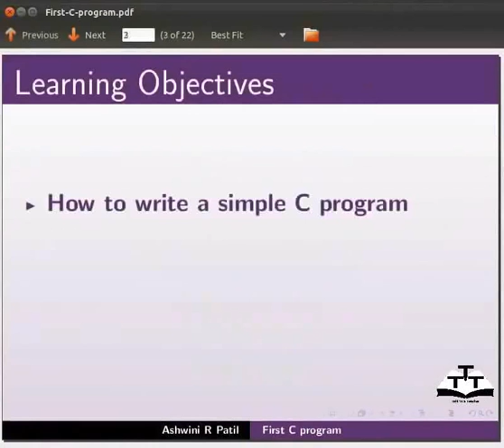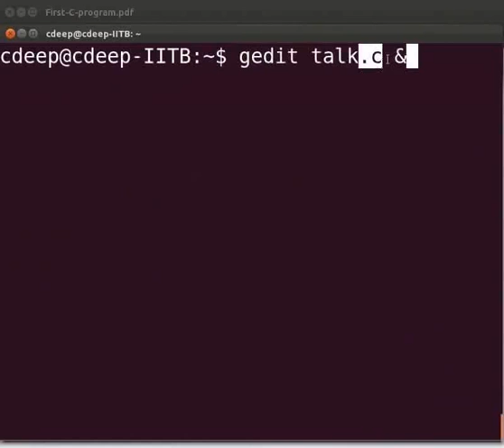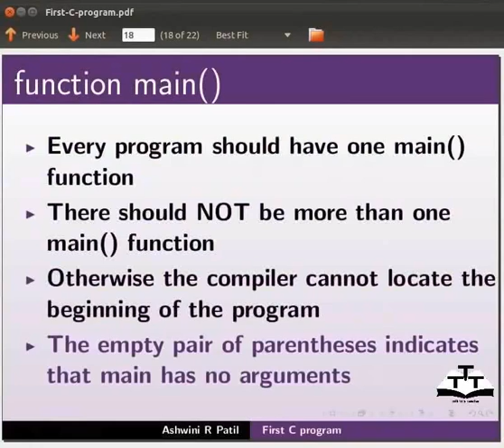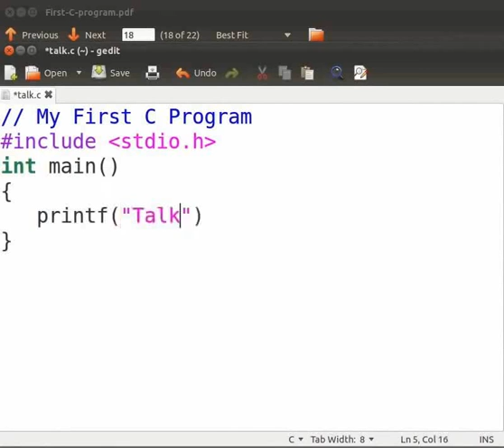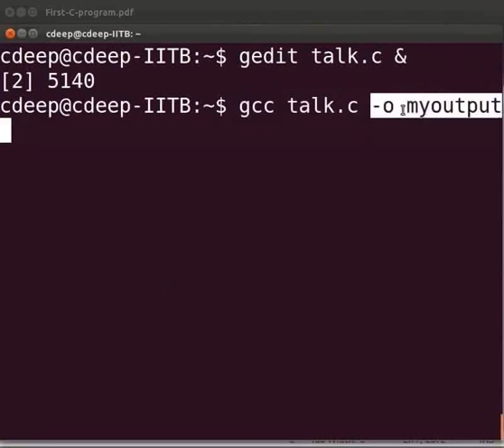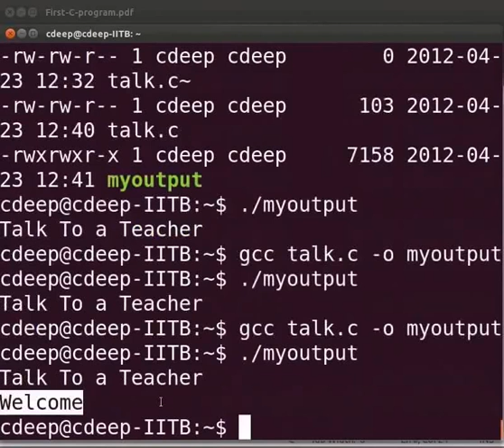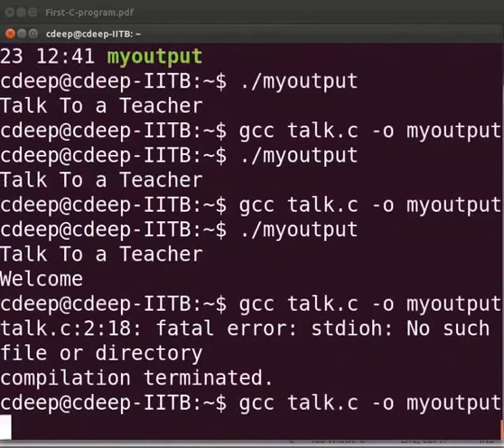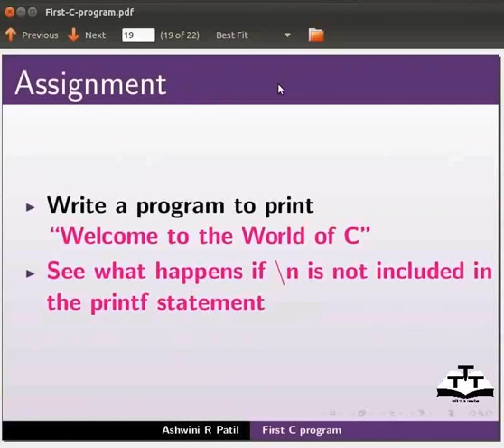First C Program - Oriya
1) ପ୍ରଥମ C ପ୍ରୋଗ୍ରାମ୍

-ହେଡର୍‍ ଫାଇଲ୍ସ

-କର୍ଲୀ ବ୍ରେସେସ୍

-ସେମିକଲନ୍ ;

-ଏକ C ପ୍ରୋଗ୍ରାମ୍‍ କମ୍ପାଇଲ୍‍ କରିବା

--ଉଦାହରଣ: gcc ଫାଇଲନେମ୍.c -o ଆଉଟପୁଟ୍ ପାରାମିଟର୍

-ଏକ C ପ୍ରୋଗ୍ରାମ୍‍ ଏକଜେକ୍ୟୁଟ୍‍ କରିବା

--ଉଦାହରଣ: ./ଆଉଟପୁ‍ଟ୍ ପାରାମିଟର୍

-ଏରର୍ସ